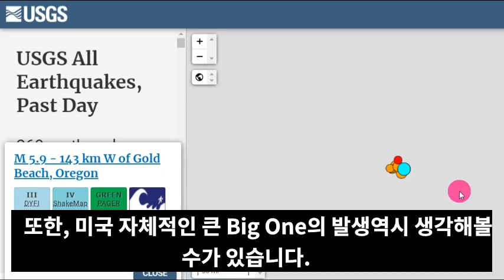속보!제3호태풍초이완 필리핀/대만/일본강타 8명사망 15명 실종! 일본 오키나와 태풍피해 엄청날듯! 일본 홋카이도 연속강진! 도쿄를 버리고 탈출하는 일본인들 후지산 곧 대폭발할듯!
📢BGM
✔Track - HOMI - Frost virus